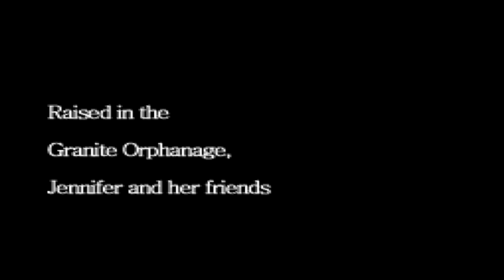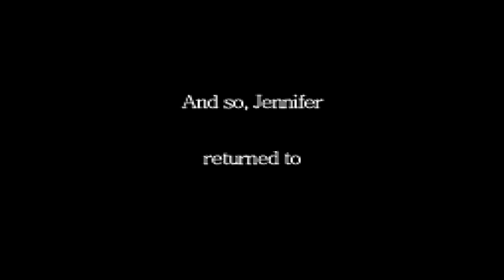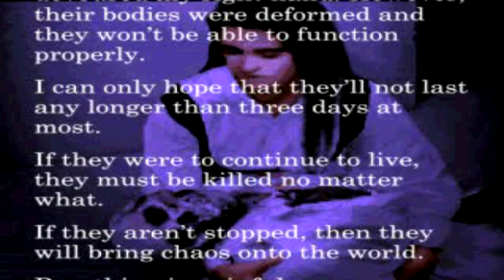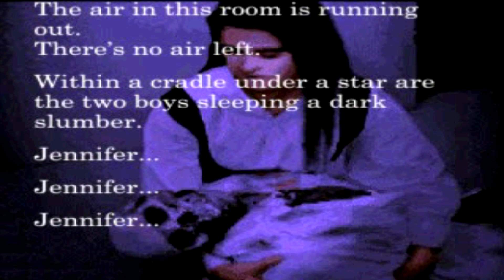Clock Tower The First Fear THE MOVIE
That year of the month again, October re-living childhood horror games.